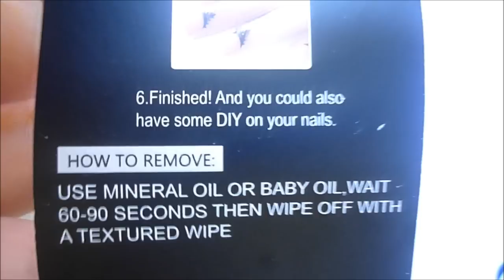Nails with Cuticle Tattoo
In questo video vi faccio vedere una nail art e come ho applicato questi tatuaggi per cuticole.. Pultroppo non mi sono durati molto :-(

Cosa ho usato:
Smalto Rosa Cipria KIKO 507
Smalto Argento Essence Colour & Go 183
Spugna da Make-up H&M